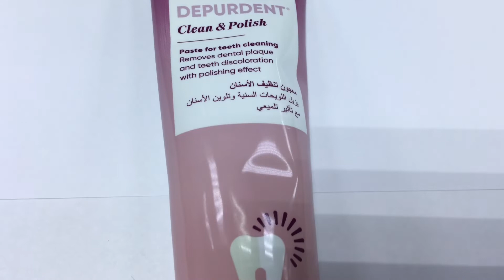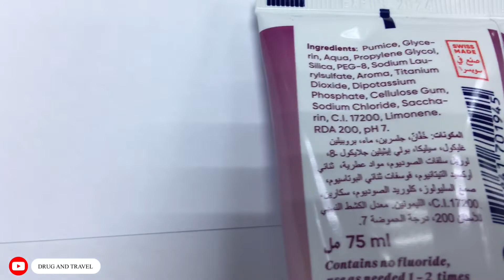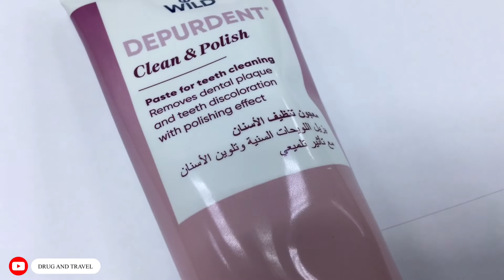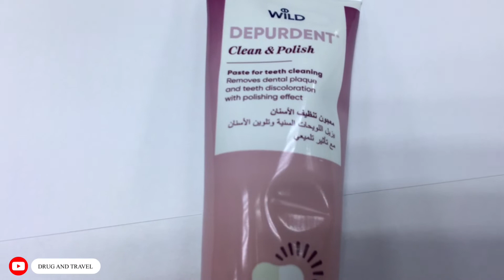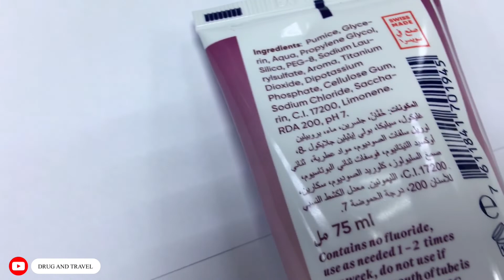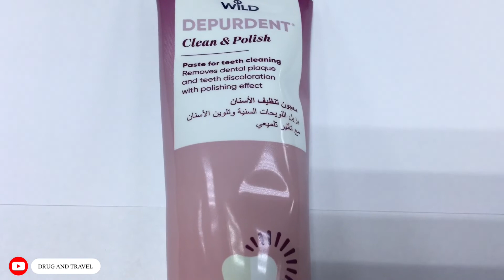അതിവേഗം പല്ല് വെളുക്കാൻ | DEPURDENT Clean & Polish | Teeth Whitening